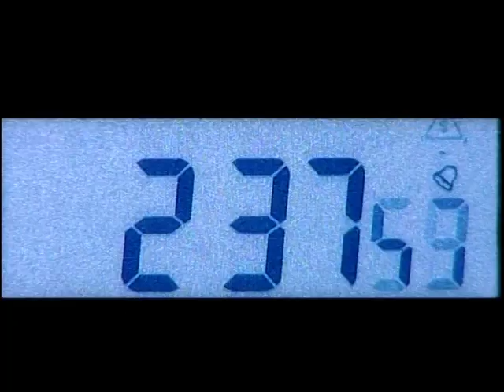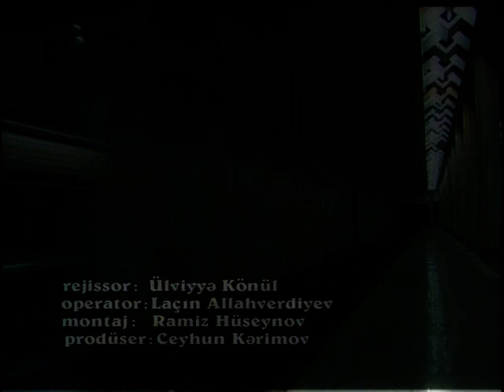Senden Ayri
Muzik ;Sevinc Agasiyeva Soz :Sedaqat karimovA